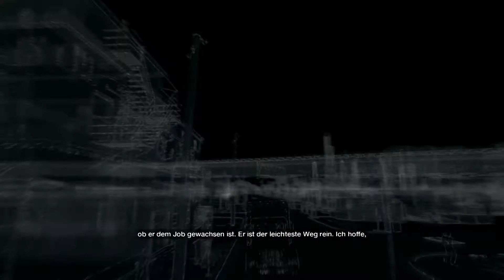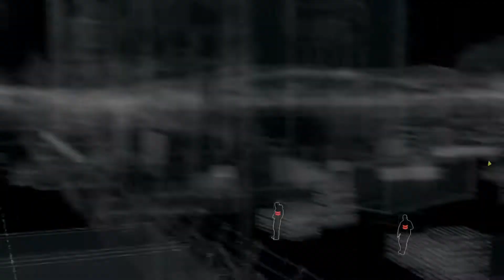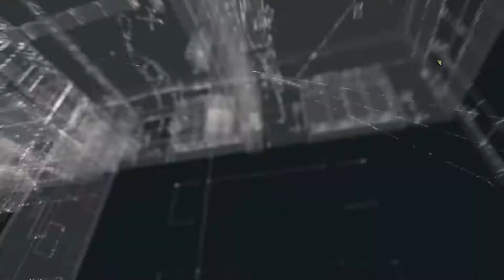WATCH_DOGS - 021 - Die alte Bettwanze unterwegs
Open World Hacking von Ubisoft